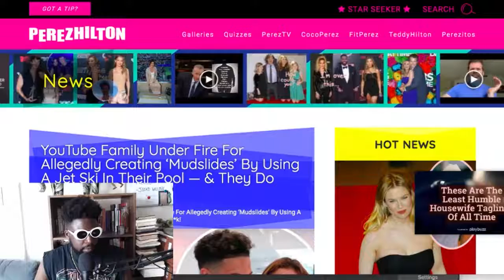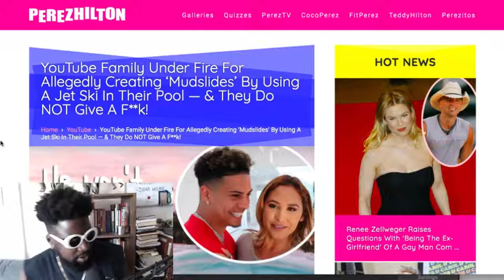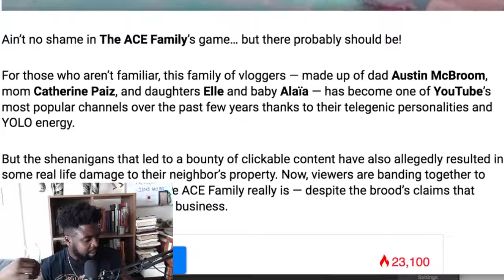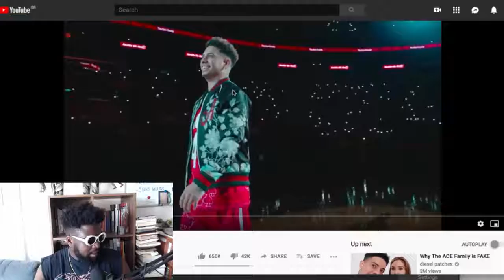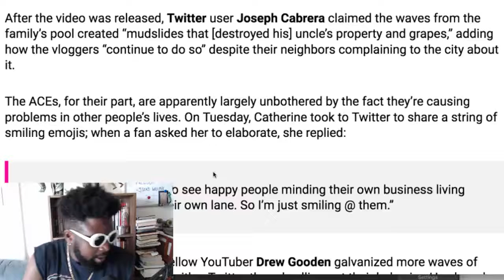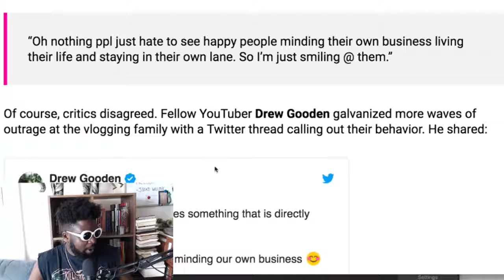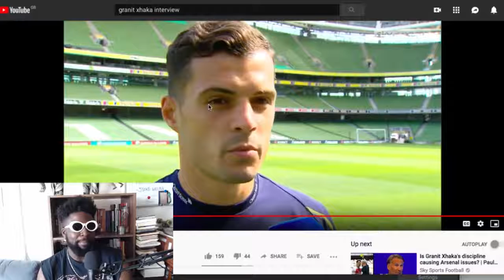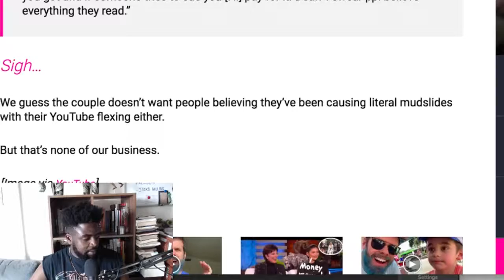The Most Annoying Family on YouTube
I didn't know who they were prior to this whole saga but wow, how annoying are they!